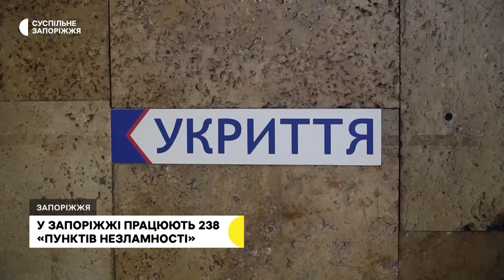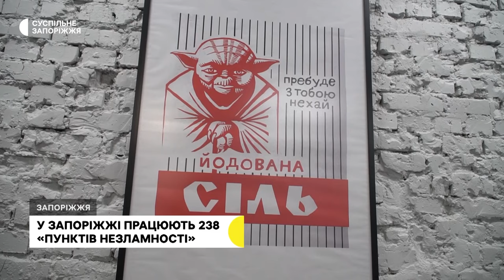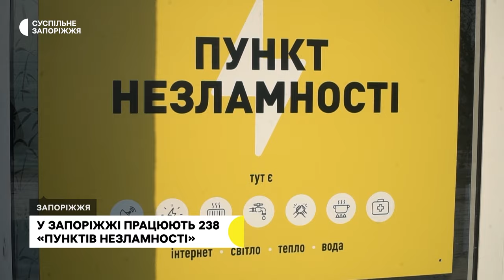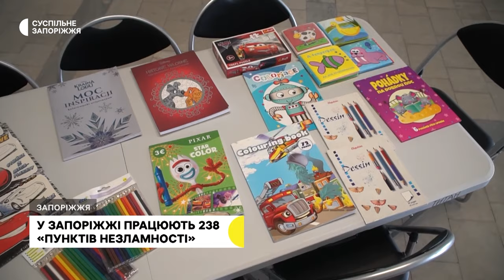«Пункти Незламності» у Запоріжжі: де знаходяться та як працюють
238 «Пунктів Незламності» працюють у Запоріжжі. З них 170 – розгорнуті на базі міських закладів освіти та культури і функціонують цілодобово. Про це розповіла Суспільному начальниця департаменту культури і туризму міської ради Альона  Власова. В пунктах містяни можуть обігрітися, підзарядити гаджети та під час повітряної тривоги скористатися укриттям. Та чи збільшилася в них кількість відвідувачів з настанням холодів – Олена Лисенко розповість.